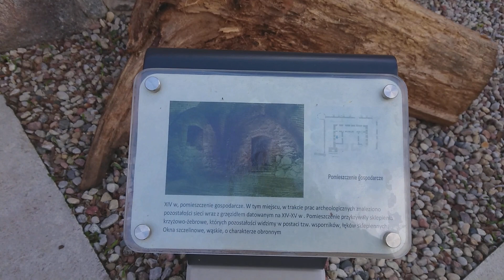15 maja 2022 moje małe święto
Zapraszam na ten kanał , na relacje z imprezy gdzie między innymi była część poświęcona mojemu świętu zaczyna się od 1:18:45